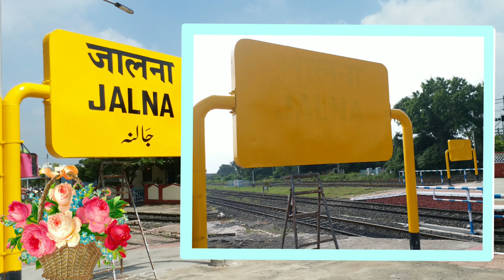jalna railway station painting work ll painter MD partur.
jalna railway station painting work ll painter MD.